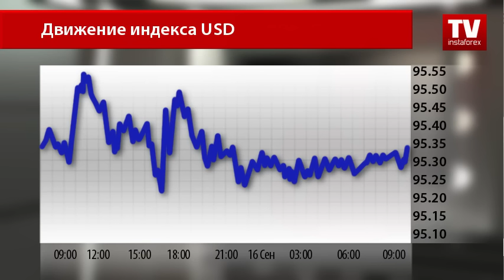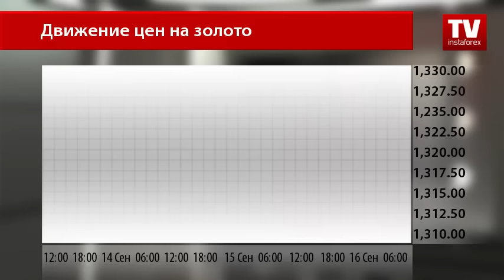Время снижения цен на золото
Рынок постепенно переходит к глобальному ожиданию заседания ФРС, тем самым помогая доллару США не опуститься против основных соперников. Правда, макроэкономическая статистика в четверг подорвала всяческие надежды на возможность ужесточение курса денежно-кредитной политики американского Центробанка в этом месяце.
Индекс американского доллара находится под давлением, но все же пытается продемонстрировать рост. Сегодня он находится на отметке 95.33, а, по прогнозам валютных стратегов, господствующая мировая валюта еще может обрести силу сегодня и завершить торги в плюсе.
Поводом для таких прогнозов послужили ожидания публикации американских показателей по индексу потребительских цен за август. Это еще больше давит на конкурентов доллара США. Так, к примеру, золотые котировки в четверг продемонстрировали сильную волатильность и торгуются сегодня на минимальных позициях.
На Comex, Нью-Йоркской товарной бирже, фьючерсы на золото с поставкой в декабре торгуются по $1313,17 за тройскую унцию. Аналитики предполагают, что цены на жёлтый драгоценный металл продолжат снижение.
И неудивительно, так как ожидания заседания ФРС и подъем процентной ставки заставляют переключиться на покупку господствующей мировой валюты, отправляя цены на золото к минимумам. Однако аналитики и не исключают, что после оглашения решения по процентной ставке ФРС золотые котировки могут взлететь до максимумов, ведь экономисты постоянно намекают на то, что курс денежно-кредитной политики останется неизменным в сентябре.